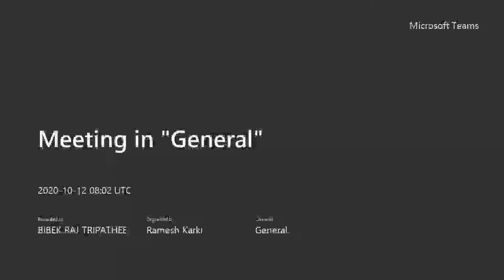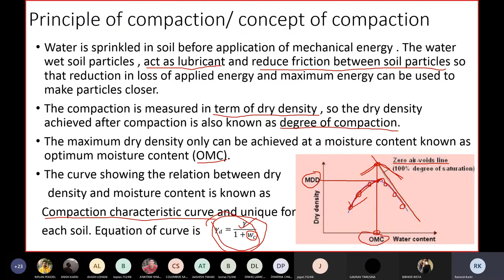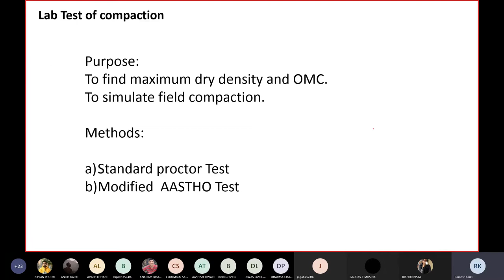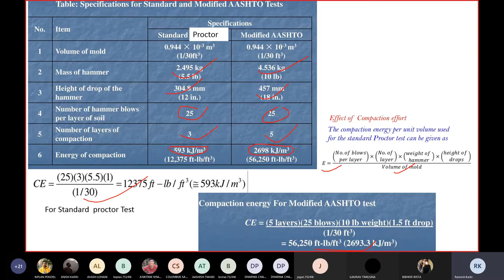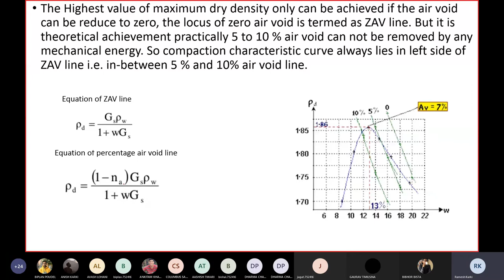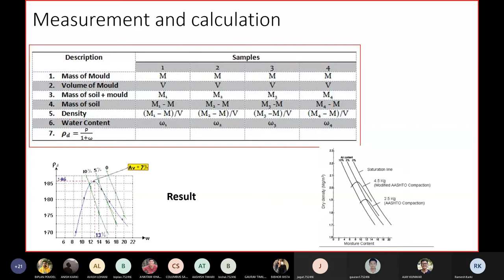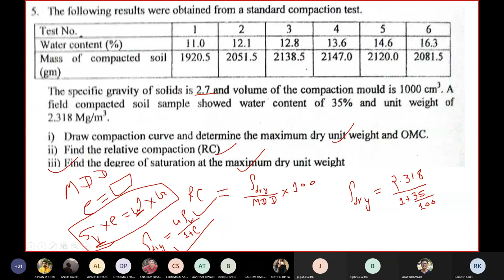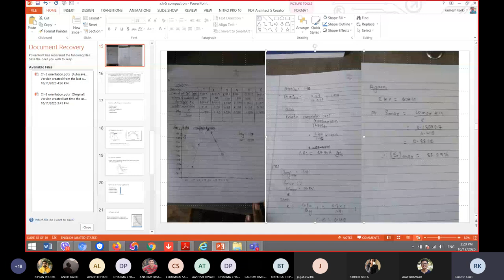Chap 5||Soil Compaction (Part I)